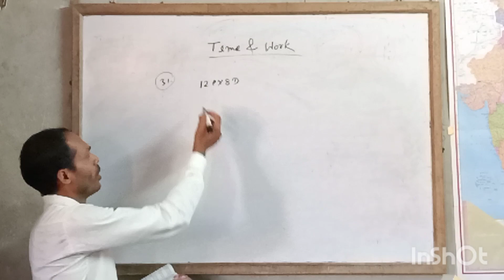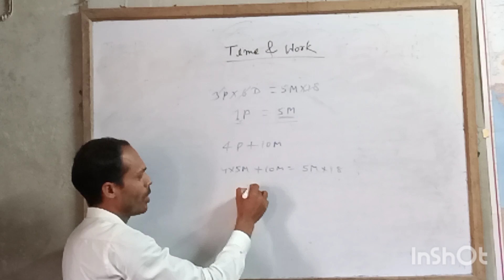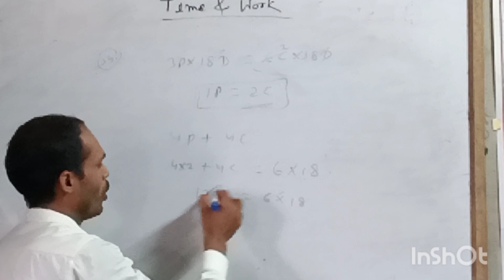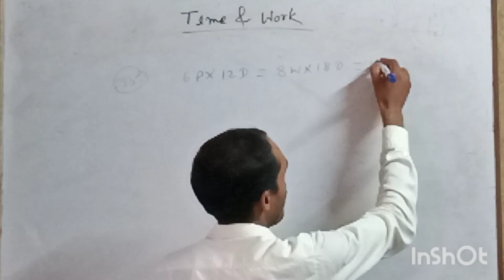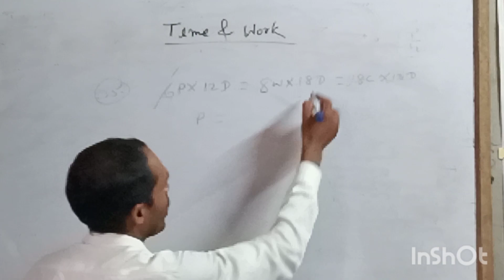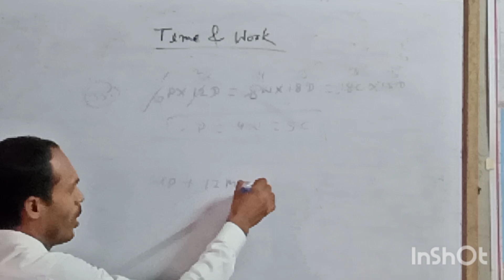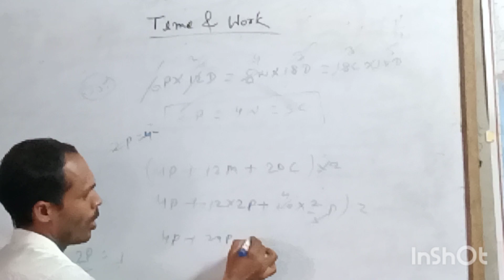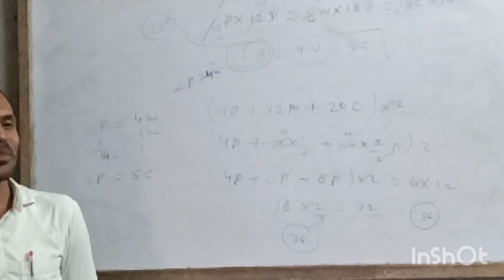27 July 2023